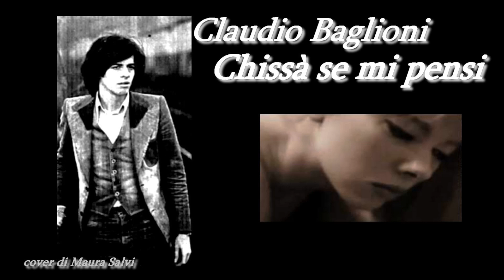Chissà se mi pensi (Claudio Baglioni Cover) - Maura Salvi sings - (con testo in descrizione)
1974 - Album: E tu...
Chissà se mi pensi
Claudio Baglioni
Seduta sul letto
E se tieni stretto
Quel tuo vecchio orsacchiotto
E gli parli di me
E smorzi la luce
Ma non trovi più pace
E ti domandi perché
Chissà se mi cerchi
Lì sotto al cuscino
Se mi hai trovato carino
Se mi vuoi lì vicino
Se mi vuoi lì con te
E fra le lenzuola
Tu ti senti più sola
Ma chissà se è proprio vero
Che tu stai pensando a me
O se cerchi qualcun altro col pensiero
Ma chissà se nel tuo cuore
Ci sta un posto anche per me
E se c'è tu non tenerlo più nascosto
Più nascosto
Ma chissà
Se non ti addormenti
E mordi nervosa
Le tue labbra fra i denti
Se ripensi un po' a me
E piano pianetto
Disfi tutto il tuo letto
Più nascosto
Ma chissà se mi pensi
E quante pecore conti
Una, due, centoventi
E te la prendi con me
Riaccendi la luce
Ma ti senti felice
Fonte: Musixmatch
Compositori: Claudio Baglioni / Antonio Coggio
Testo di Chissà se mi pensi © Universal Music Publishing Ricordi Srl.